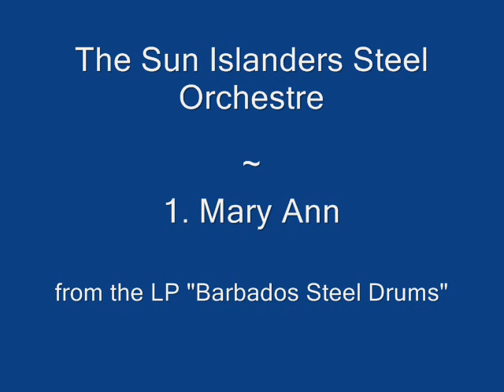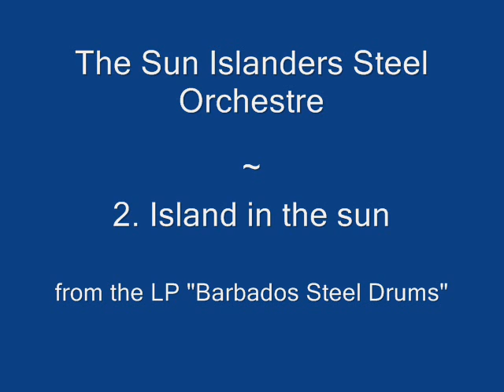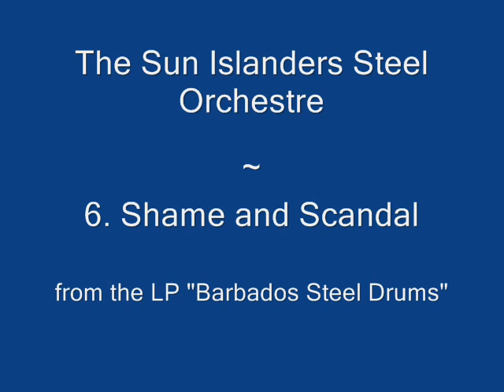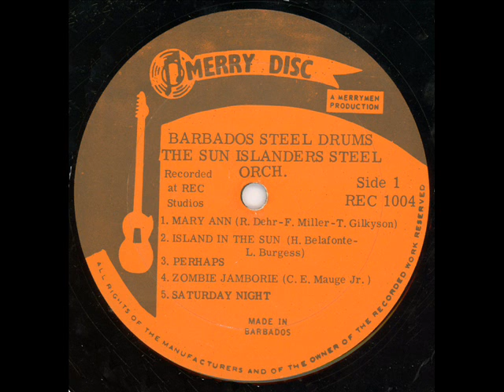The Sun Islanders Steel Orch. - Barbados Steel Drums - Full LP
The Sun Islanders Steel Orchestre. -  Barbados Steel Drums - Full LP
Tracks:
 1. Mary Ann
 2. Island in the sun
 3. Perhaps
 4. Zombee Jamboree
 5. Saturday Night
 6. Shame and Scandal
 7. Yellow Bird
 8. Queen of the Bands
 9. Interlude
 10. Mas in Toronto

Recorded at REC Studios Barbados,
on Merry Disc REC 1004